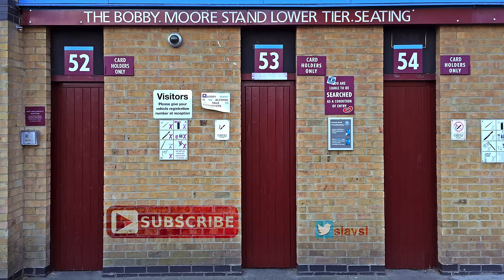In the Boleyn pub before the final match at Upton Park, West Ham United vs. Manchester united